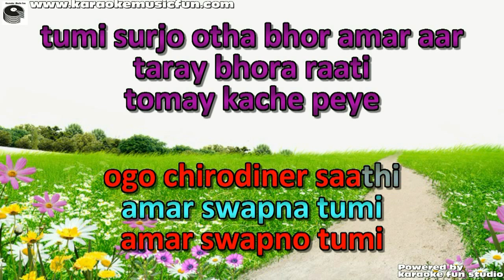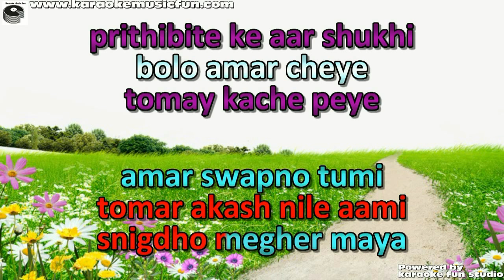Amar Swapna Tumi Bengali Semi Vocal Female Video Karaoke Lyrics